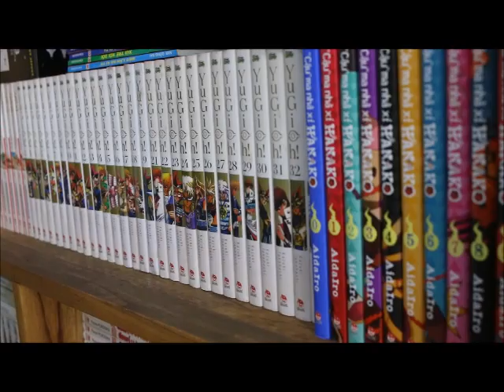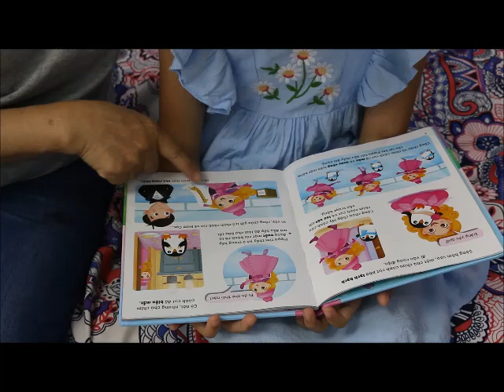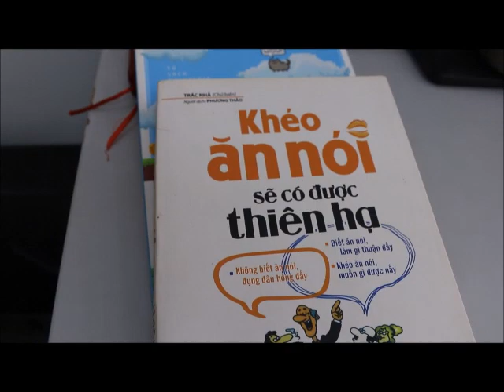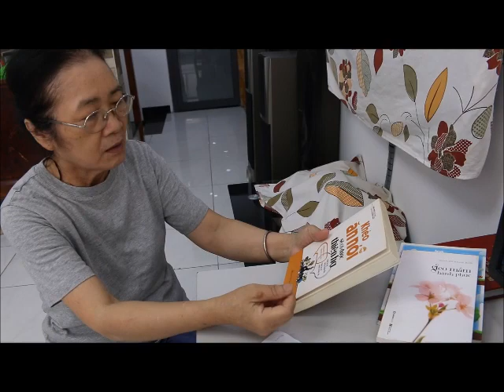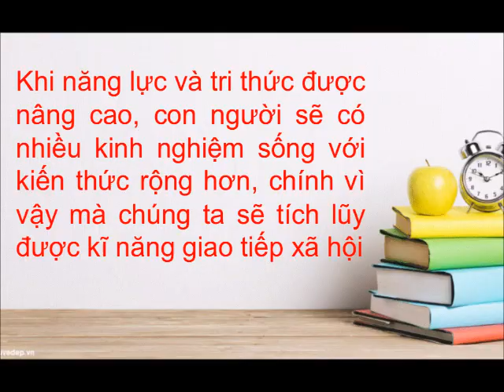Gia đình chị Nguyễn Thị Mai Hương - Đơn vị Hội Liên hiệp phụ nữ Phường 15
Hội thi Gia đình đọc sách – Gắn kết yêu thương
- Thời gian bình chọn: từ ngày 16/5/2023 đến 10h00 ngày 28/5/2023.
- Bước 1: Người dùng mạng video Fanpgage, Youtube truy cập và nhấn Đăng ký (Subcribe) Kênh “Thư viện quận Bình Thạnh” tại địa chỉ và để xác nhận thông tin tài khoản.
- Bước 2: Bình chọn bằng cách Xem, nhấn Yêu thích, Chia sẻ cho các video bài dự thi được đăng tải công khai trong Chuyên mục “Hội thi Gia đình đọc sách – Gắn kết yêu thương” trên Kênh Fanpage và Youtube “Thư viện quận Bình Thạnh” (do Thư viện quận Bình Thạnh quản lý)

Cách tính điểm bình chọn như sau:
+ 01 Like (biểu tượng: thích) = 01 điểm
+ 01 Like (biểu tượng: yêu thích, thương thương, ha ha) = 02 điểm
+ Riêng biểu tượng “tức giận”, “buồn” sẽ không được tính điểm
+ 01 comment (bình luận) = 2 điểm (mỗi tài khoản chỉ tính conmment 1 lần)